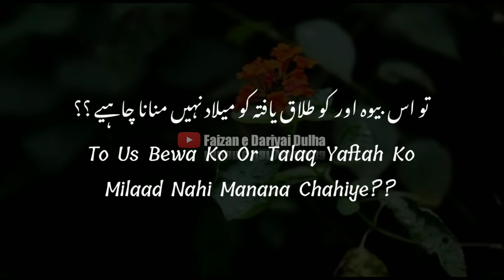Ajmal Raza Qadri Status | Emotional Status | New Iaamic Status | Bewa Orat | Dariyai Dulha - 2021